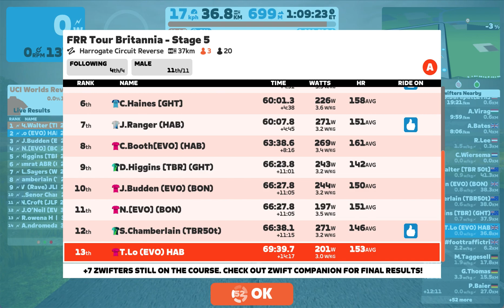FRR Tour Britannia - Stage 5 2022/12/01 Harrogate Circuit Reverse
shattered after the first sprint which I didn't commit to, then turned into a domestique for a couple of teammates for two laps.  Third lap was smashed and finished solo.

Retire from this race after today.  Legs are fatigued from yesterdays 2 races.  Also the remaining races will take too long.